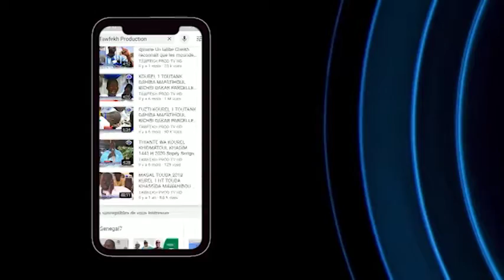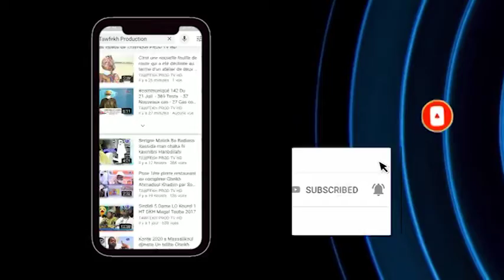TAJWID CORAN AVEC S.YADALI NIASS SARGAL S.ABOUL BARAKA MBACKE IMAAM DE LA GRANDE MOSQUEE MASSALIK